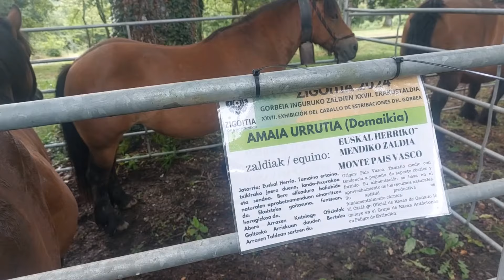Feria del caballo en Ondategui(Araba)